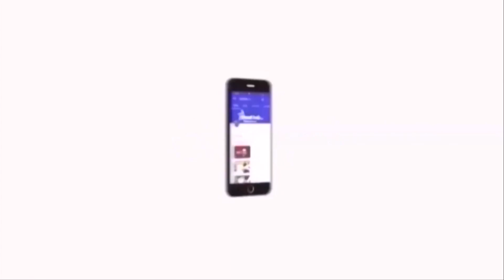மீண்டும் ஒரு சுதந்திர போராட்டம் நிகழும் நிலை - கமல்ஹாசன் | Velicham Tv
மீண்டும் ஒரு சுதந்திர போராட்டம் நிகழும் நிலை ஏற்பட்டதால்தான், தாம் அரசியலுக்கு வந்ததாக  மக்கள் நீதி மய்யம் கட்சியின் தலைவரும் நடிகருமான கமல்ஹாசன் தெரிவித்துள்ளார்.